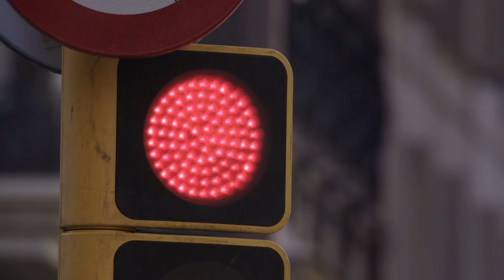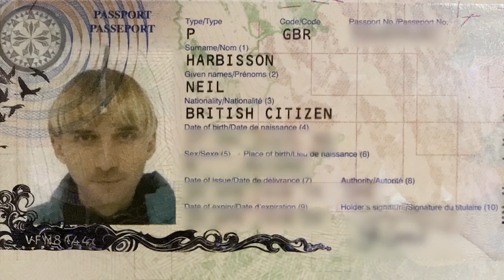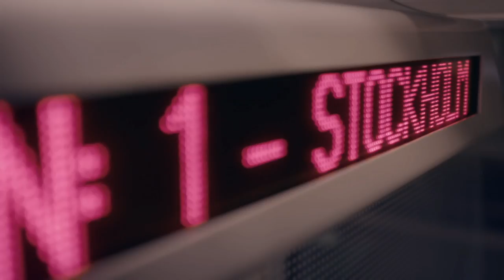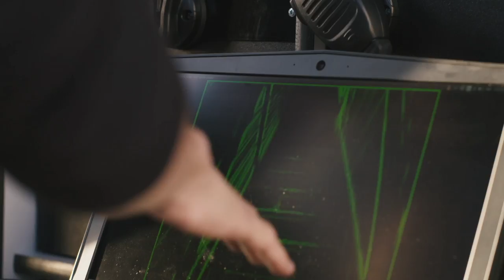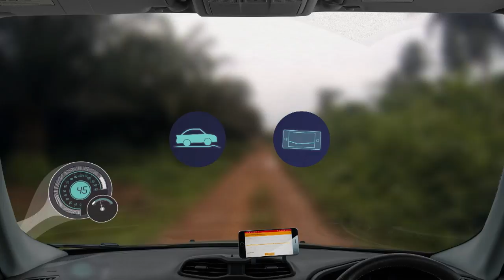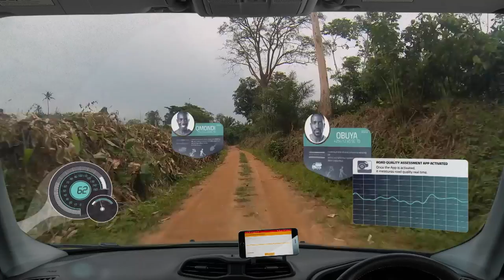Showcase of the Edge of Government - WGS 2018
Panelist:
Daphne Guerrero
Kevin Lee
Sam Cossman
Tanya Beckett, Moderator - BBC World News

Brief:
Cyborg technology works and Neil Harbisson is one of its live embodiments. Born unable to detect colour, this 33-year-old British artist and “transpecies” activist became the world’s first legally recognised cyborg after the UK authorities allowed him to keep a colour-detection antennae implanted in his forehead for his passport photo.

“I don’t feel like I’m using technology, I am technology,” Neil said in a video projection at the opening of this session on “Edge of Government” initiatives.

As part of this showcase, four speakers presented their ideas: a device that can help first responders see through thick smoke; a crowd-sourced system for detecting and fixing potholes in roads; a blockchain-based sensor technology to detect pollution as soon as it occur; and a model of government HR management whereby employees can move between departments depending on need, compatibility, and preference.